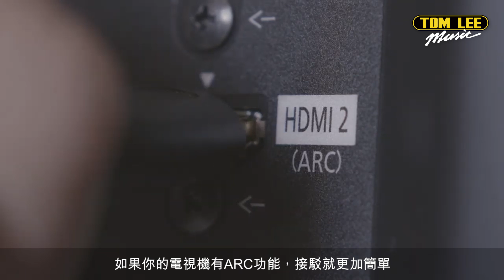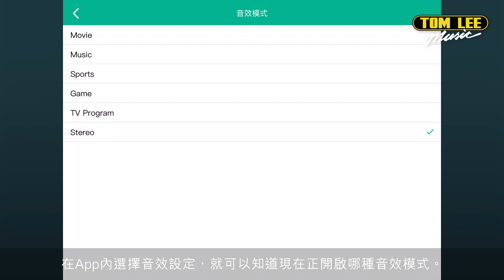【教你提升屋企娛樂體驗 EP1｜Yamaha YAS-109 & YAS-209 Soundbar】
同事Hippo 教你點樣利用Yamaha soundbar去提升屋企娛樂體驗～
唔出街睇戲都享受到戲院效果！
第一集就同大家介紹 YAS-109 同 YAS-209啦！
即刻去片！